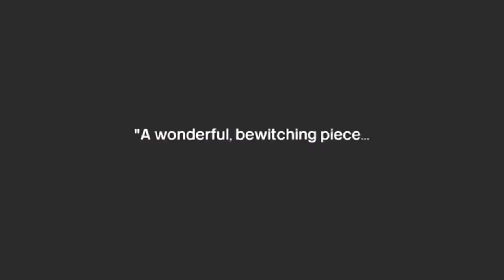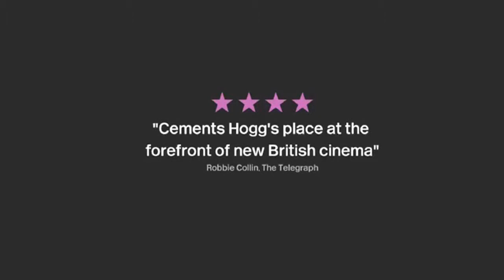Exhibition Official Trailer 2014 HD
Stars: Tom Hiddleston, Viv Albertine, Liam Gillick
Director: Joanna Hogg
Genre: Drama
In Theaters: April 25, 2014 (UK)